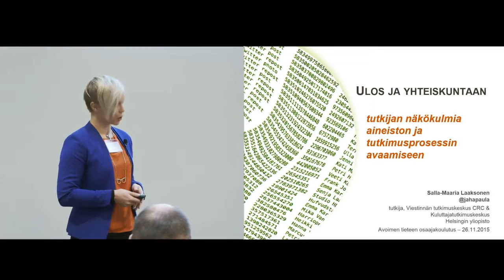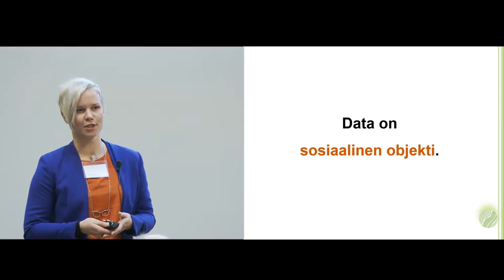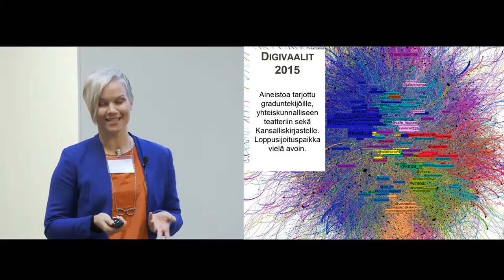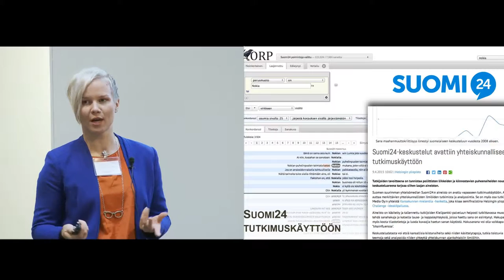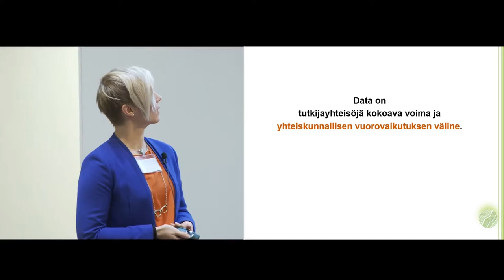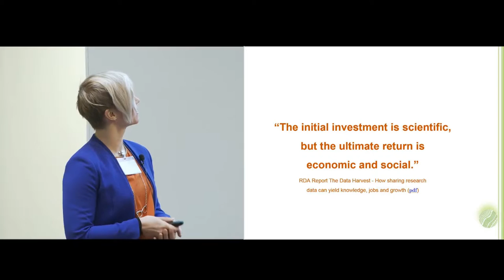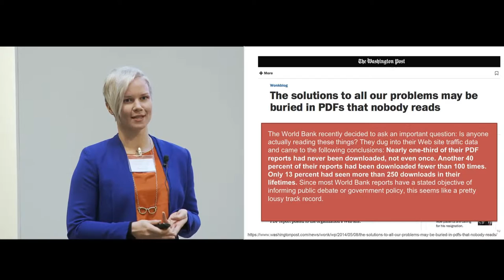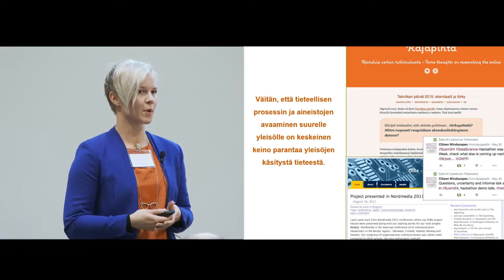Tutkijan näkökulmia aineiston ja tutkimusprosessin avaamiseen - Salla Laaksonen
Tutkija Salla Laaksonen käy läpi omia näkökulmiaan tutkimusaineistojen ja tutkimusprosessin avaamisesta.